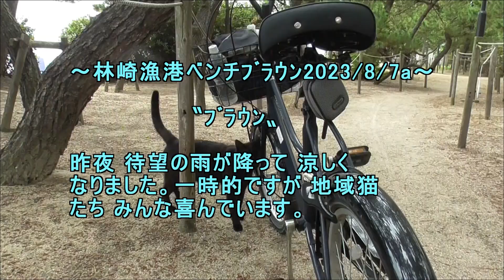林崎漁港ベンチﾌﾞﾗｳﾝ2023 8 7a